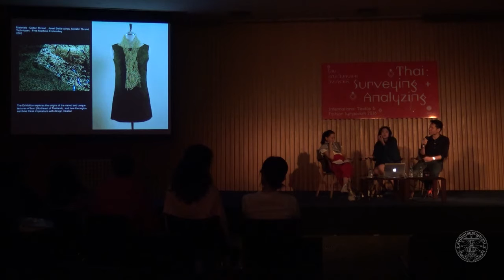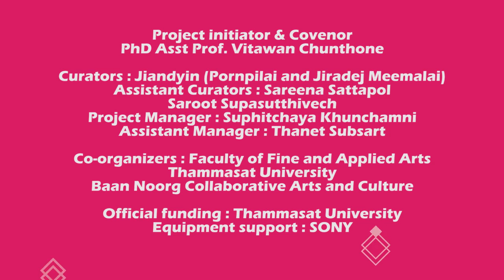Thai :Surveying + Analyzing - Asst. Prof. Vitawan Chunthone, PhD (Thailand)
PPT Presentation is one of the main programme of The International Textile & Fashion Symposium - Thai :Surveying + Analyzing organized in June 2016.

The programme was held at Bangkok Art and Cultural Centre (BACC) between 14th - 15th June 2016.

Invited speaker: Asst. Prof. Vitawan Chunthone, PhD (Thailand)
Moderator: Pornpilai Meemalai
Interpreter: Santi Tonsukha

On June 15, 2016 at 14:45  – 15:35

การบรรยายและนำเสนอผลงานวิชาการสร้างสรรค์ฯ โครงการประชุมวิชาการงานสร้างสรรค์ด้านศิลปะการออกแบบสิ่งทอและแฟชั่นนานาชาติ - ไทย: ขณะสืบค้นและสังเคราะห์ 2559
ช่วงระหว่างวันที่ 14 - 15 มิถุนายน 2559
ณ หอศิลปวัฒนธรรมแห่งกรุงเทพมหานคร (BACC)

วิทยากรรับเชิญ : ผศ. ดร. วิทวัน จันทร
วันที่ 15 มิถุนายน 2559 เวลา 14:45 - 15:35 น.